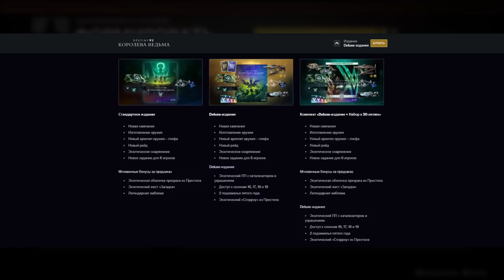Destiny 2. Как получить Остео Стрига. Королева Ведьма